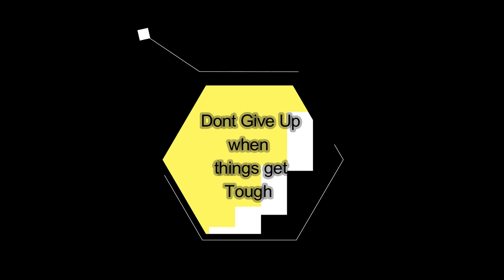Motivational status || best motivational video || motivational video in hindi 2021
justis legacy motivation